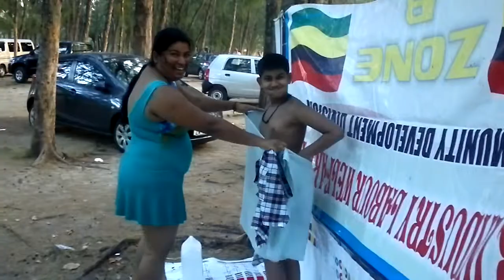mon choisy 20112014108